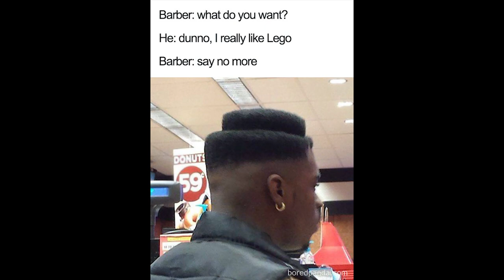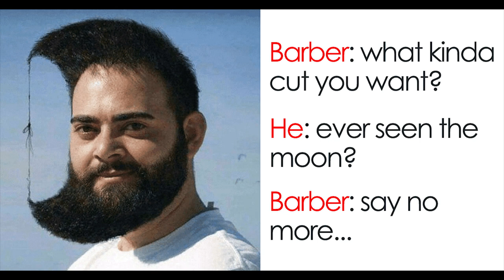Top 20 Weird Haircuts of this decade | Hilarious Hair Styling | Time to laugh